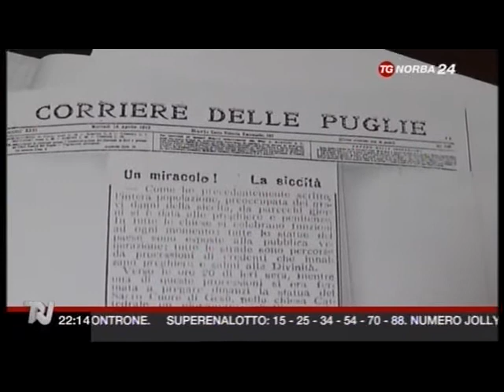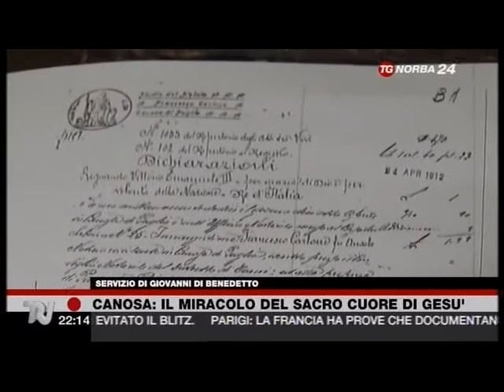Canosa di Puglia: il miracolo del Sacro Cuore di Gesù